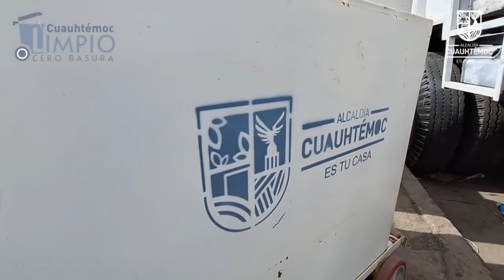🤝Contribuyamos juntos a un Cuauhtémoc más limpio y respetuoso. Deposita la basura en su lugar. 🚮✨